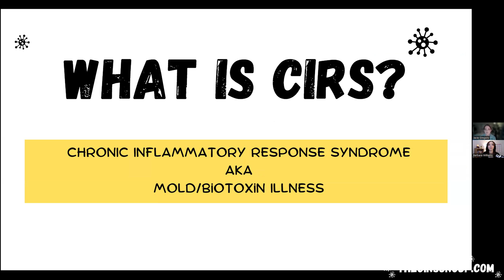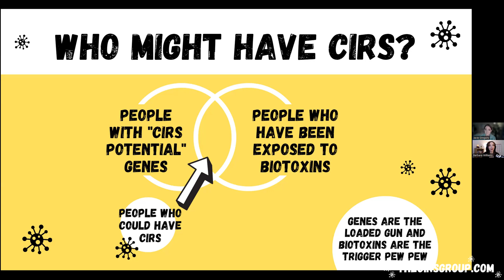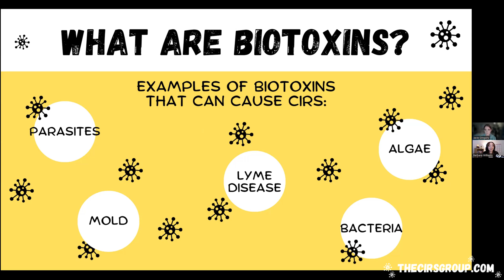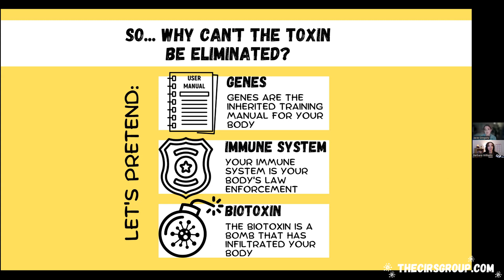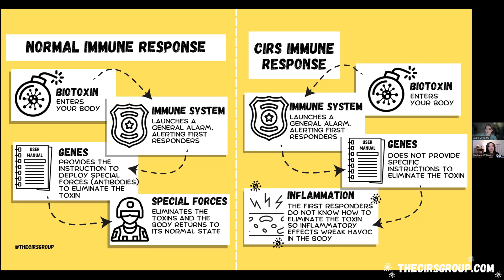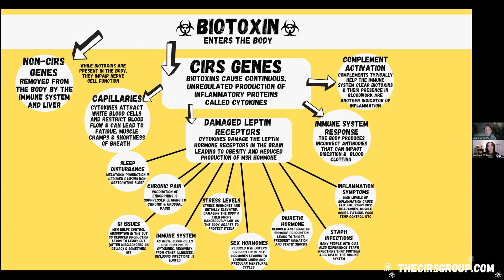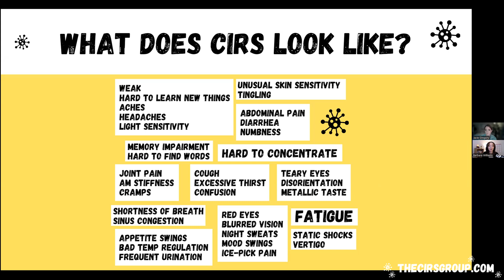CIRS 101: A Beginner's Guide to Chronic Inflammatory Response Syndrome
CIRS, or Chronic Inflammatory Response Syndrome, is a complicated illness that affects 1 in 4 people, but won’t “show itself” unless that person is exposed to biotoxins. What happens when that happens? We dive into it today! Your mysterious chronic illness could totally be CIRS, and we hope that if it is, you find your path to healing ASAP.

TIME STAMPS:
0:00 Intro and disclaimer
2:00 What is CIRS?
2:30 Who might have CIRS?
3:04 What are biotoxins?
5:30 Why do biotoxins cause issues in some people but not others?
9:00 The impact of biotoxins on the body
11:00 The CIRS Symptom Clusters
13:49 So you have CIRS, what next?

The CIRS Group playlist on The Shoemaker Protocol, the only clinically proven path to healing from CIRS
Online Vision Contrast Sensitivity Test to help you determine if CIRS is likely for you

Pre-order Jacie’s book!

Jacie is a 4 year carnivore, certified nutrition coach, and carnivore recipe developer determined to share the life changing information of carnivore and CIRS to anyone who will listen. Barbara is a coach, facilitator, speaker, 3 year carnivore, and a big fan of health and freedom. Together, they co-founded The CIRS Group, an online support community to help people that are struggling with their CIRS diagnosis and treatment.